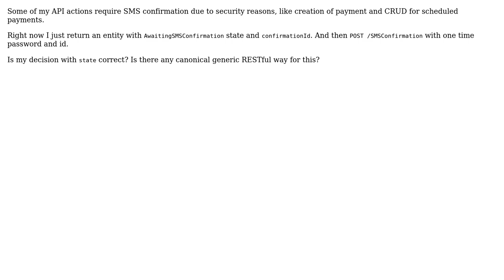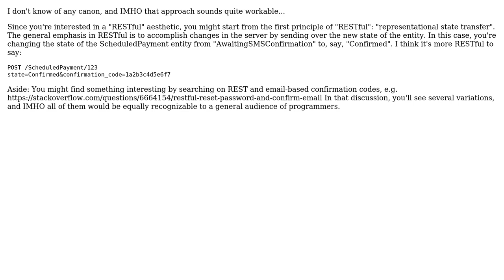Software Engineering: What is RESTful way of action confirmation?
With thanks & praise to God, and with thanks to the many people who have made this project possible! | Content (except music & images) licensed under CC BY-SA | Music | Images & others | With thanks to user Tim Otten user Denis Mikhaylov and the Stack Exchange Network Trademarks are property of their respective owners. You are responsible for your own actions.